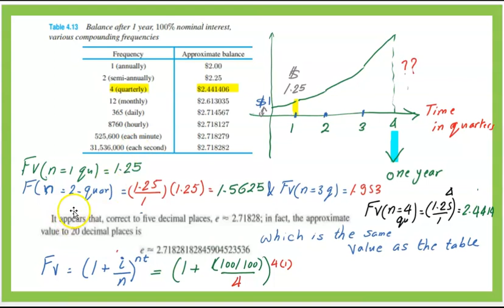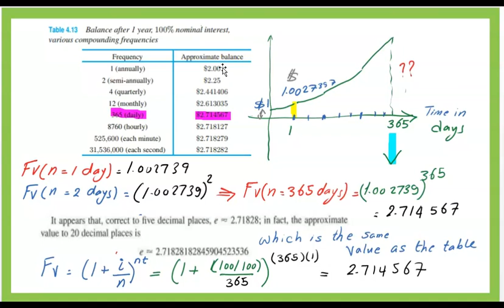Eco-6b-Compounding semi - annually- quarterly-monthly- daily- Arabic- English subtitled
How to estimate the value of $1 invested with different frequencies of compounding?
A full expansion for all cases , checking with Table 4.13 for the value of $1 invested with 100% compounded semi-annually, quarterly, monthly, and daily.
كيفية حساب قيمة 1 دولار من خلال الفائدة المركبة
على قيم مركبة لفترة نصف سنة وارباع العام وشهرويوم.
شرح تفصيلى لمثال كيفية حساب القيمة النهائية لدولار واحد استثمر بفائدة %5 مركبة على حسب الحالات التالية
مركب كل 6 اشهر
مركب حسب ارباع العام
مركب شهريا
مركب يوميا
Timestamps
0:00  -How to find the future value for 1$ compounded semi-annually with i=100%?
1:59  - Balance after one year for 1$ compounded semi-annual using Table 4.13.
4:30  - How to find the future value for 1$ compounded Quarterly with i=100%?
5:56  - Balance after one year for 1$ compounded Quarterly using Table 4.13.
7:55  - How to find the future value for 1$ compounded monthly with i=100%?
9:19  - Balance after one year for 1$ compounded monthly using Table 4.13.
11:15  - How to find the future value for 1$ compounded daily with i=100%?
12:45  - Balance after one year for 1$ compounded daily using Table 4.13.